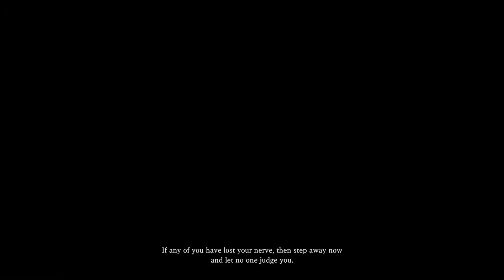Monster Hunter: World Opening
Part 1